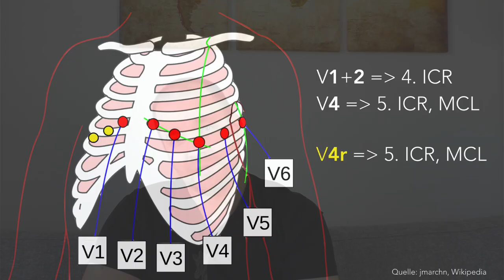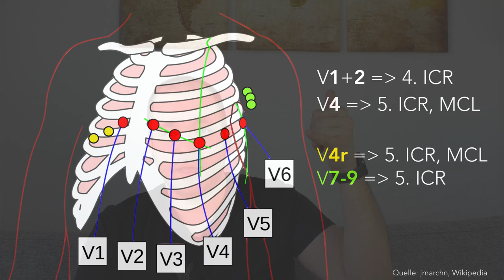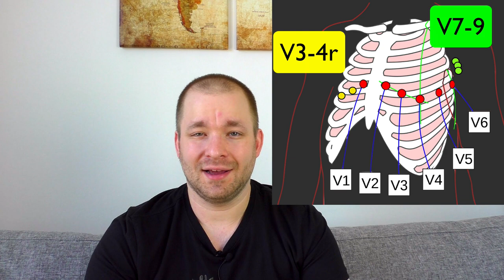EKG im Notfall - Basics!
Das EKG - fast jeder kritische Patient bekommt ein Monitoring-EKG, oft auch ein 12-Kanal. Wir möchten das EKG aus Sicht des Notfallmediziners erklären.
Von den absoluten Basics bis hin zu abgefahrenen Rhythmusstörungen und STEMIs, die keine STEMIs sind… all das erwartet euch in den kommenden Wochen.

Zuallererst fangen wir mit den Grundlagen an und besprechen wie ein EKG aufgebaut ist, wie man ein EKG richtig schreibt und welche grundlegenden Techniken es hier gibt. Klingt gut? Dann los!

ACHTUNG! Die exakte Platzierung der EKG-Elektroden ist in der Literatur teils umstritten. Während einige Quellen angeben, dass die Platzierung von V5 und V6 im Verlauf des 5. ICR zu erfolgen hat, sagen eine größere Mehrzahl der Quellen, u.a. die AHA (danke für die Recherche an Stefan Dreesen!), dass die Positionierung von V5 und V6 horizontal auf Höhe von V4 erfolgen sollte. Das kommt so im Video nicht ganz klar durch!